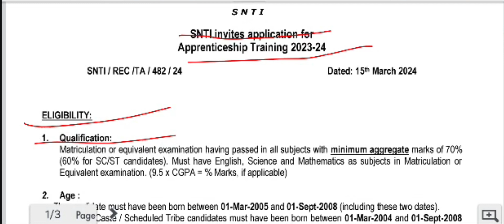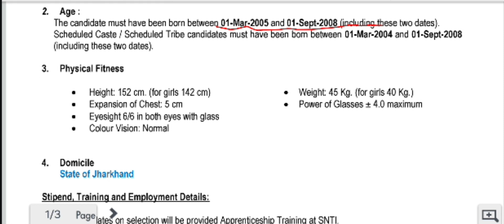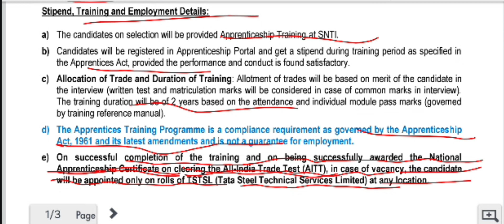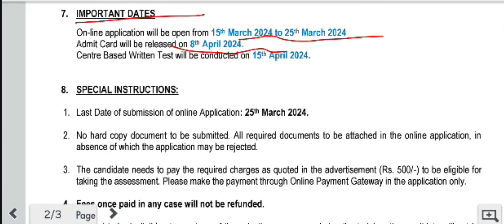Tata Steel Apprentice Recruitment 2024 | SNTI apprentice Bharti 2024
ITI icon